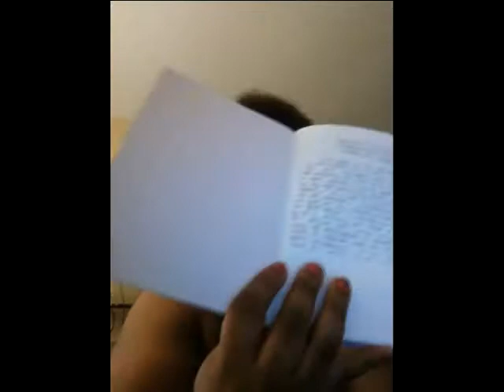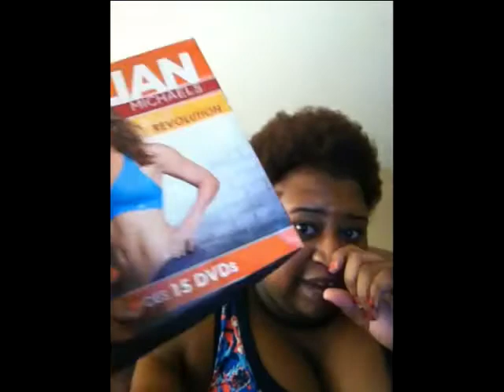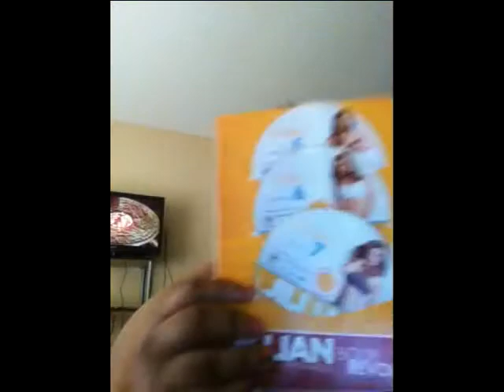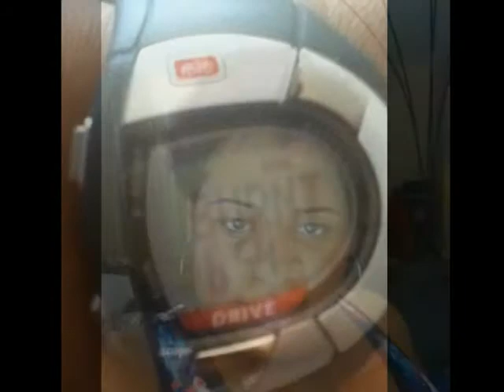Operation Wedding Coke Bottle Days 1-5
just an update on where I've been and what I'm doing.